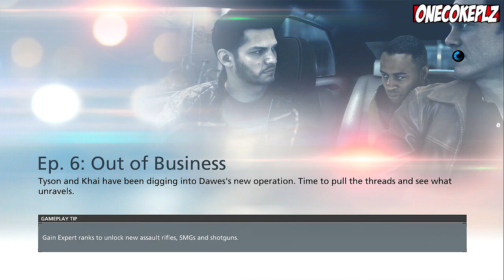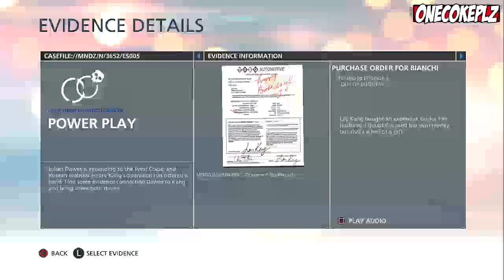Battlefield Hardline Part 10 Walkthrough Playthrough Gameplay (PS4/XboxOne/PS3/Xbox360/PC)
Battlefield Hardline - Episode 6: Out of Business

Battlefield Hardline Walkthrough Part 1 PS4 Gameplay lets play playthrough let's play - No Commentary
Battlefield Hardline Part 1 Gameplay Part 1

Battlefield Hardline is an upcoming first-person shooter video game developed by Visceral Games in collaboration with EA Digital Illusions CE and published by Electronic Arts. It is due for release on March 17, 2015. Unlike the previous games in the series, Hardline will focus on crime/heist elements instead of warfare.